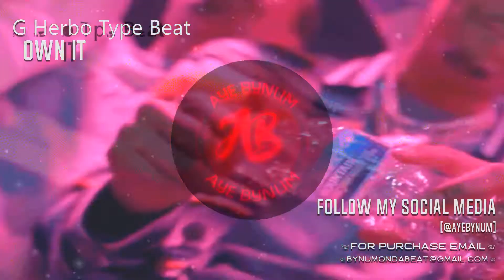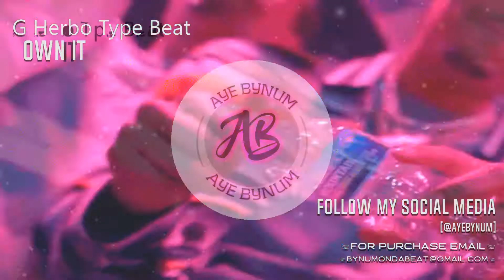(FREE)G herbo Big Scarr Type Beat Own it typebeat rap dark 🚘🚘🚘🚘🥶🥶🥶🥶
(FREE) G Herbo Big Scarr  Type Beat
Own It

FOR PROFIT PURPOSES LIKE SPOTIFY & APPLE MUSIC, PURCHASE A LEASE.

🤝 Wanna collab w/ me?

This a dark trap beat or insturumental in the style of rappers like Big Scarr, Moneybagg Yo, Pooh Shiesty, Lil Baby, Big 30, Key Glock, Young Dolph. This is the best choice for you, these type beats are both for beginners and for those who have been in the game for a long time. Dark trap style for hard gangsta, also just for freestyle. Even though their names are not in the title, the beat is also in the style of songs from rappers like Hotboy Wes, BigWalkDog, Future, G Herbo, Tay Keith, Pyrex Whippa, Southside, Migos, 21 Savage, Doe Boy.

Transcript